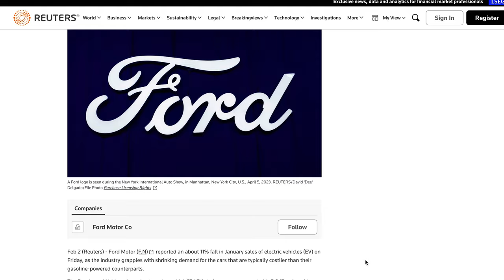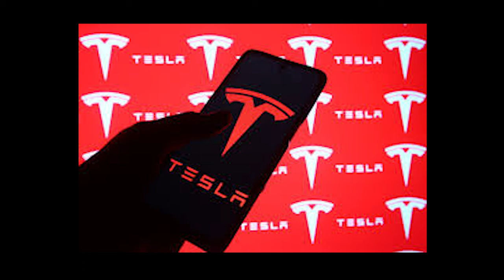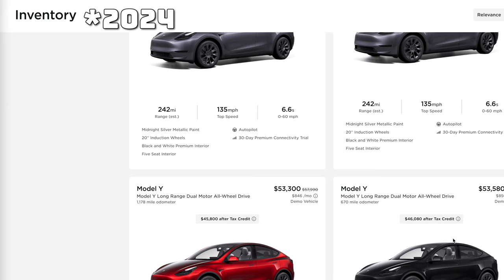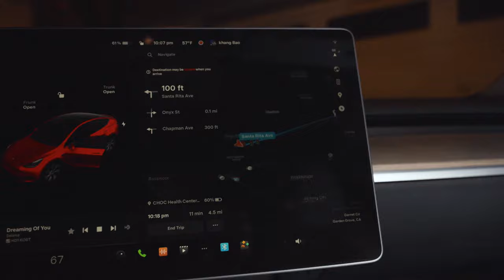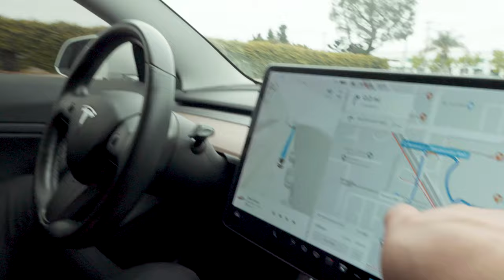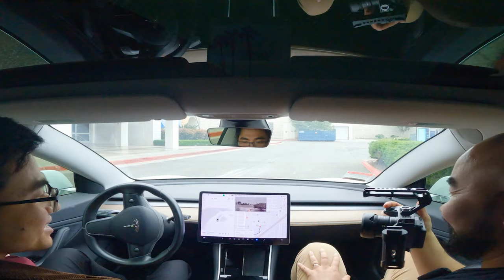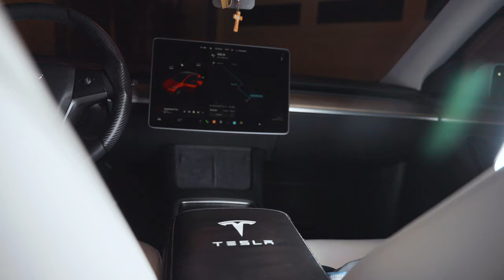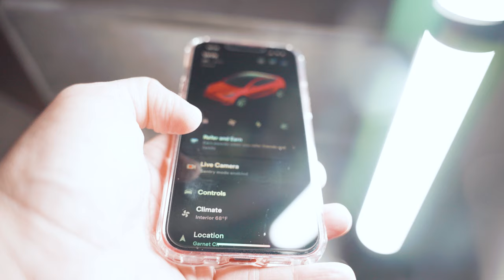Hãy Dừng Lại! Trước Khi Mua Chiếc Tesla Model Y! | Sự Thật Của Tôi